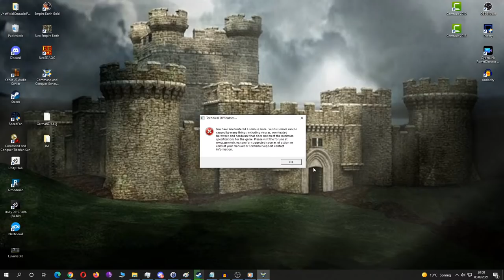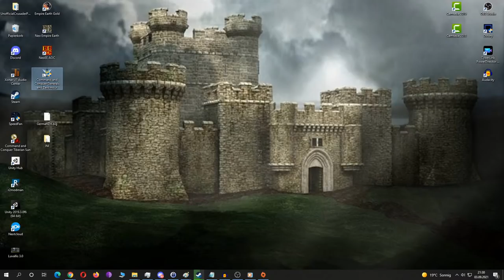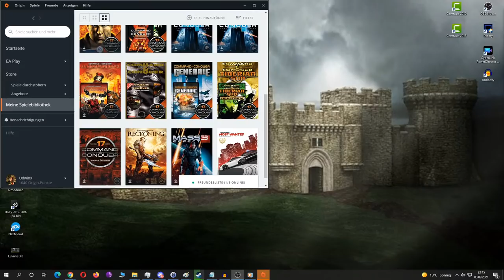Nach langer Zeit mal wieder Generals! - C&C Generals: Die Stunde Null - Livestream Abend!